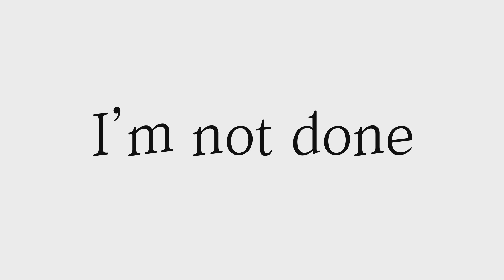숀 (SHAUN) – Way Back Home COVER by 더빙레이디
화음&보정 이로(15)
마스터링 랴니
일러스트 오색별